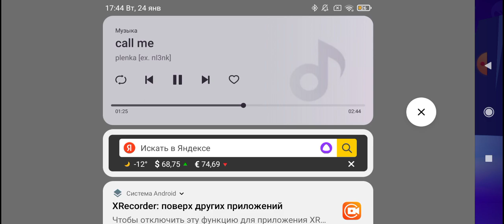Играю в бс под музыку